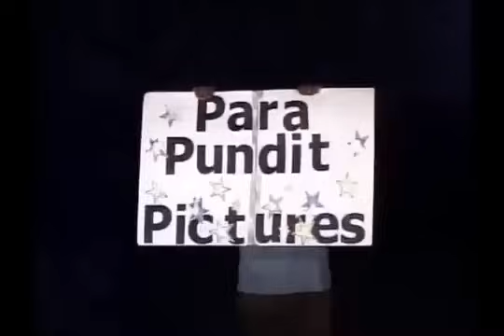Chops, Choons & Spano Dops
Chops choons & Span dop new edit same crew